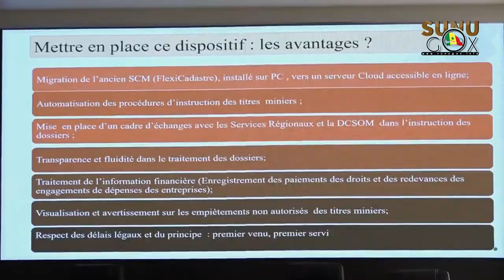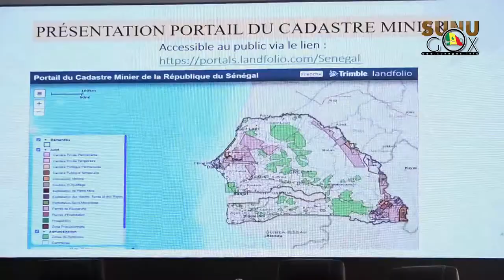Ministère des mines/Système Cadastre Minier :« Ce système devrait garantir davantage de transparence